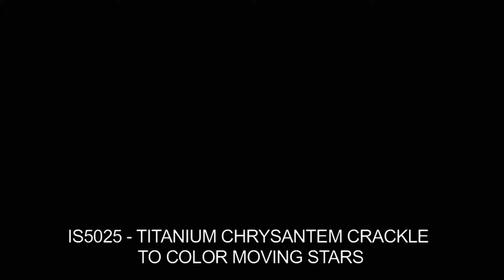Fajerwerki IS5025 Bomba / Shell 5" Triplex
TITANIUM CHRYSANTHEM CRACKLE TO COLOR MOVING STARS

Zapraszamy!